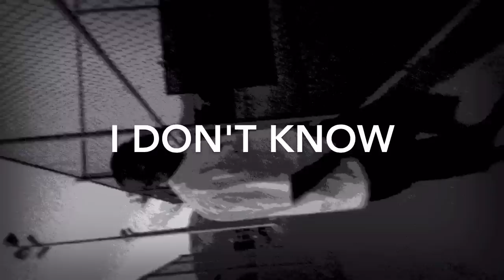NOT - I Don't Know - (Official Vid #2 Edition)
Powered By: Determined Records LLC 2016